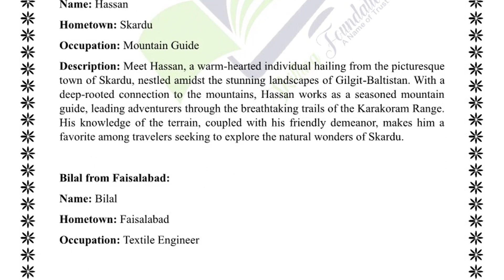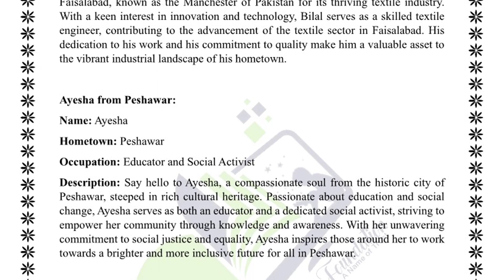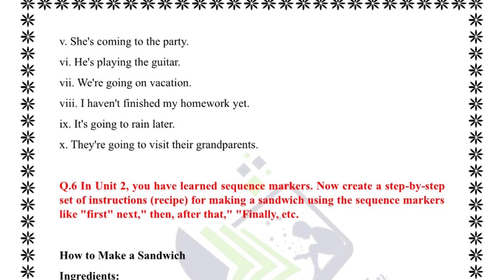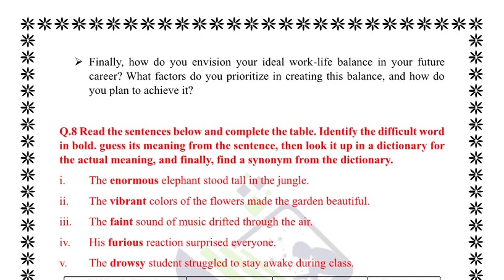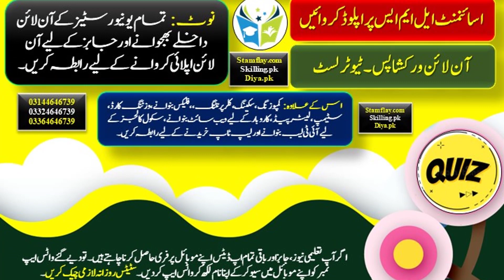AIOU Solved Assignment Code 207 Compulsory English – I Spring 2024 Assignment 1